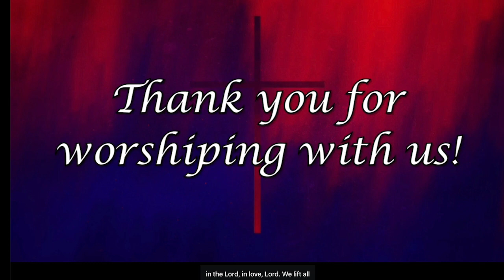3 Things I learned about God while teaching my kids how to drive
Adam Gongwer shares 3 things he learned about Serving, Obeying and Sharing God while teaching his 4 kids how to drive.

Lexington Church of Christ, LCCOH.com